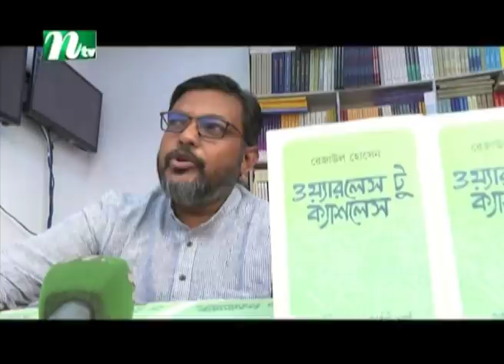রাতের খবর | NTV Rater Khobor | 05 March 2022 | NTV News Update